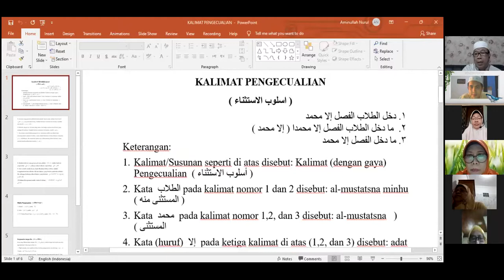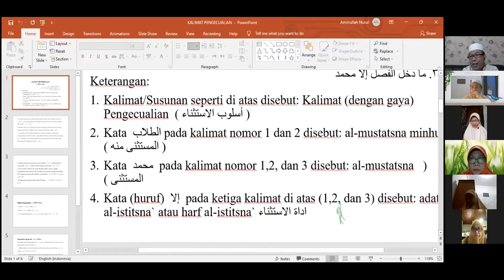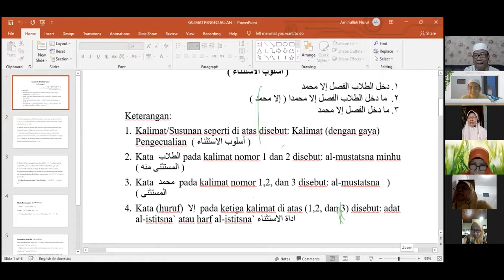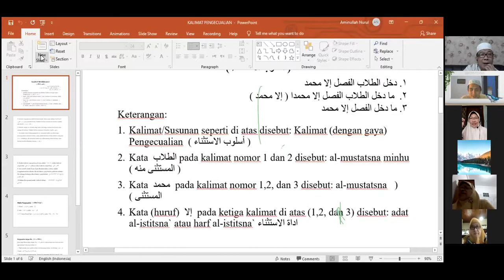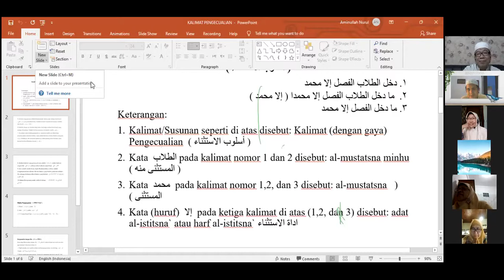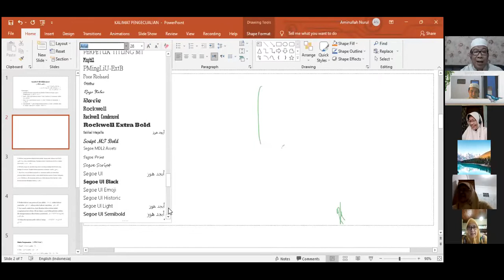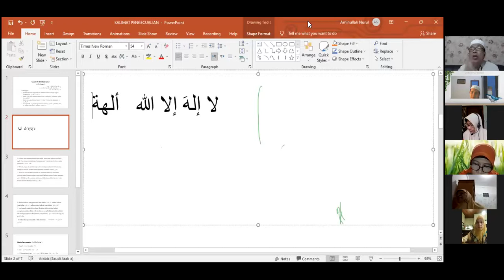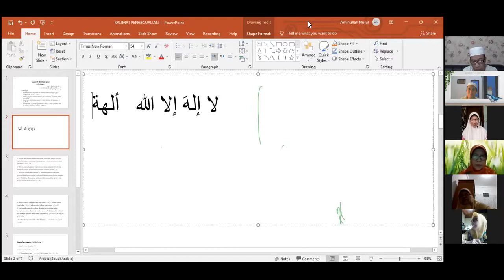LBIQ Bahasa Arab Kelas Menengah 3 shift 2 تعريف حرف الإثتثناء